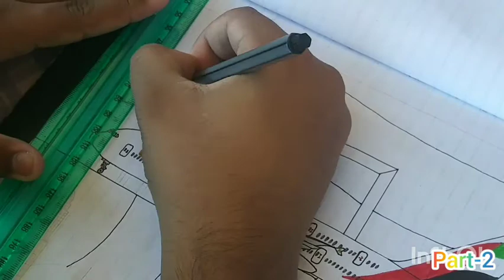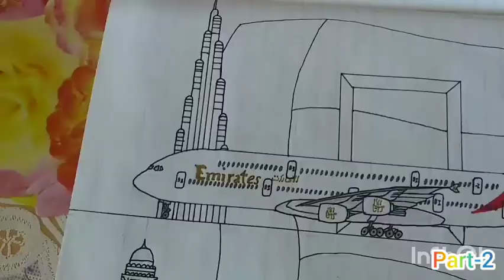How to draw a380-800 Emirates (Part#2)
drawing of. burj khalifa burj al arab Princess tower Emirate towers Jumeirah beach hotel 🇦🇪 UAE flag.